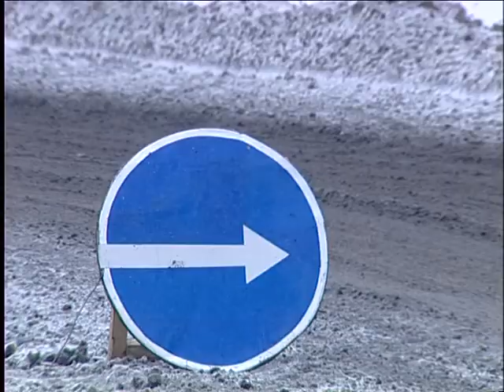24.01.11 Осторожности и внимательности погода не помеха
Снег и усиление мороза -- ближайшее погодное будущее Красноармейского региона. В связи с ухудшением погоды возникают трудности, прежде всего, с передвижением по дорогам. В Красноармейске только за прошлые сутки произошло несколько ДТП. Очередная авария случилась утром 24 января. Водители не смогли должным образом сконцентрироваться и сориентироваться в условиях плохой видимости.